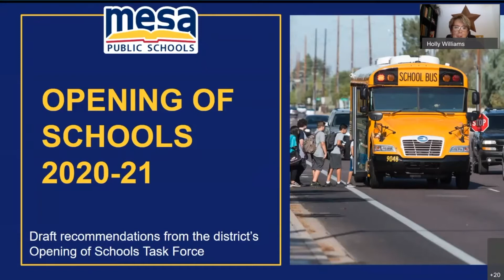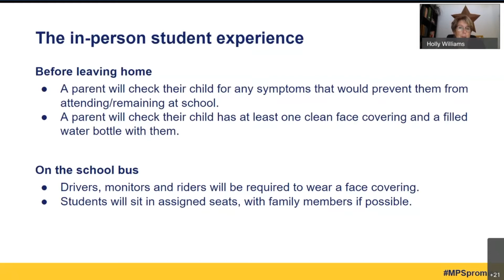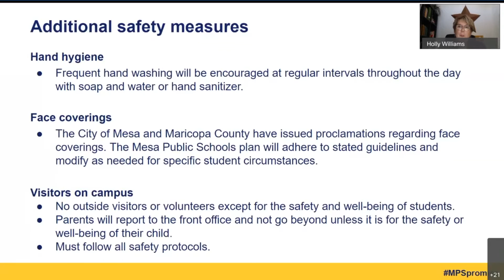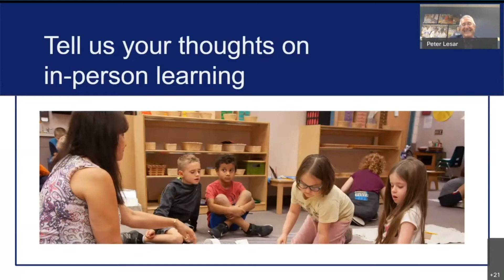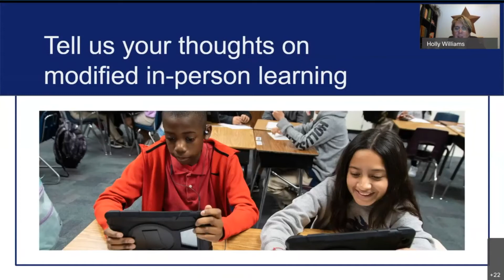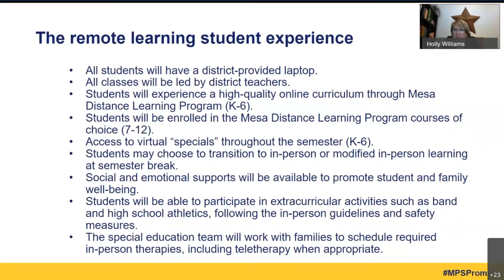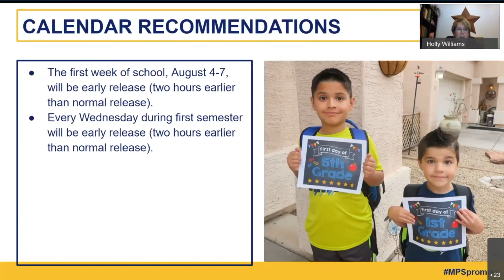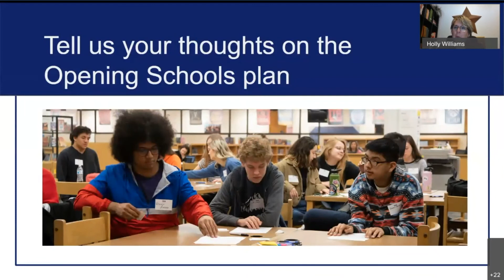Governing Board Study Session - June 23, 2020